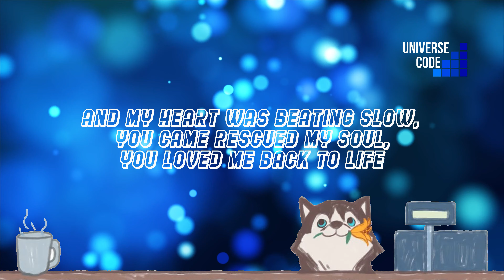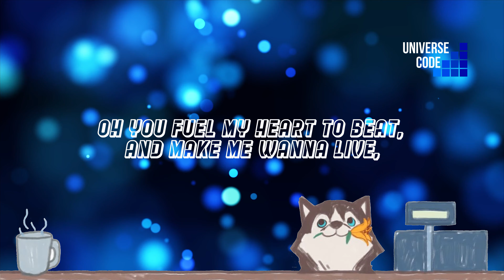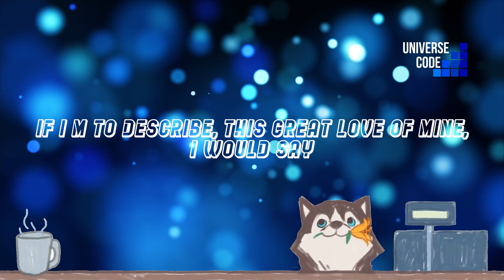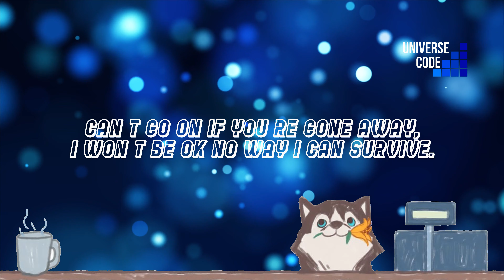[ KARAOKE ] SUPANUT - MY OXYGEN (English Version)